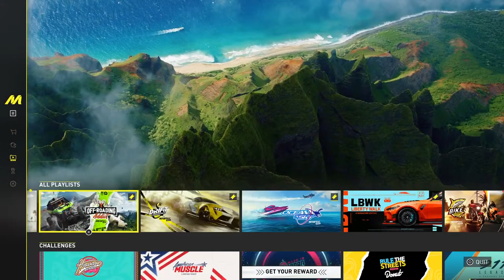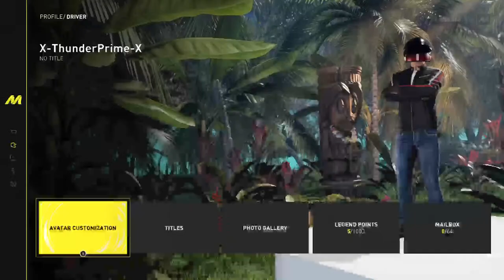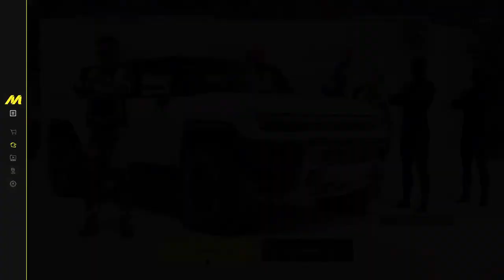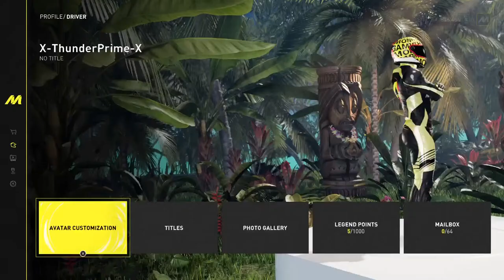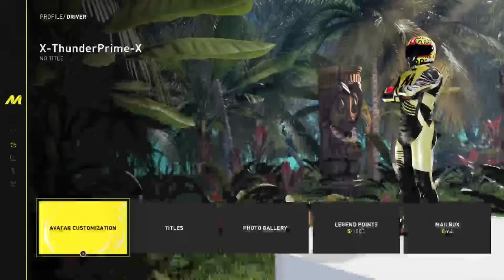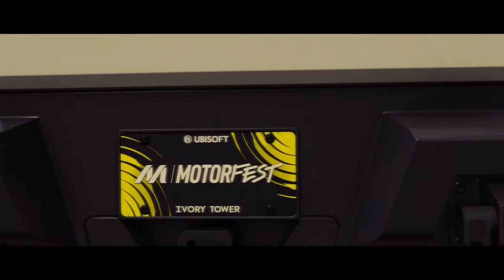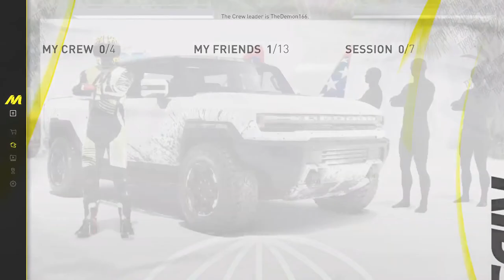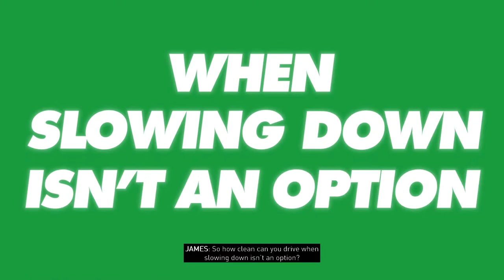The Crew Motorfest Gameplay - Part 1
Finally got our hands in Crew Motorfest and it's pretty good, I'd recommend it